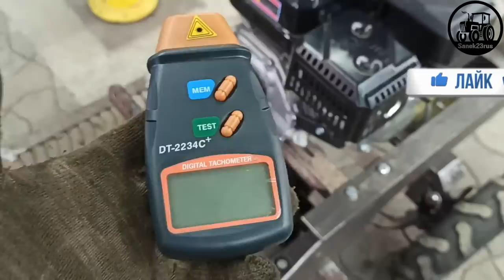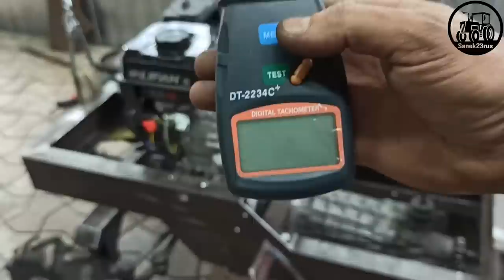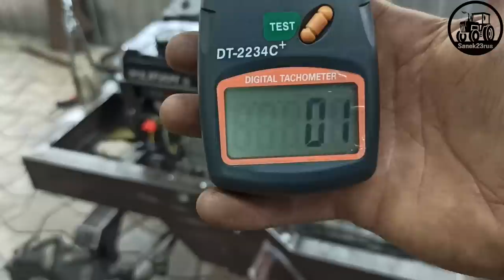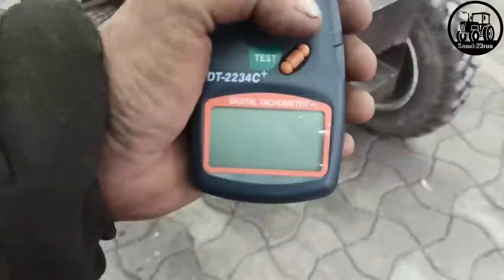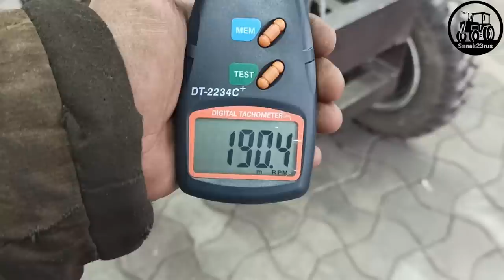скорость МТ (Фсёпро100)